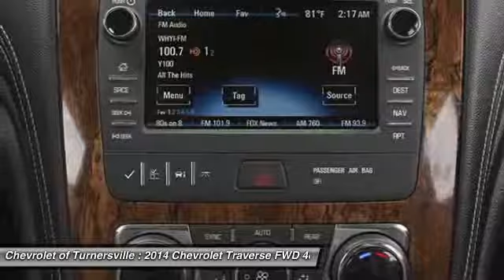2014 Chevrolet Traverse FWD 4dr LTZ SUV Turnersville NJ 08080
2014 Chevrolet Traverse FWD 4dr LTZ SUV